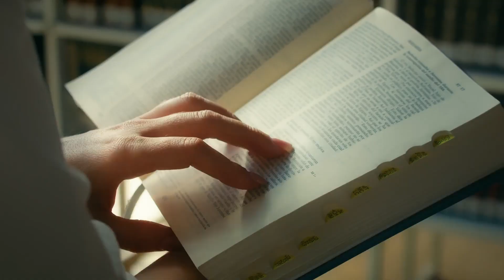How Can We Scale Digital Solutions to Enhance Global Learning Outcomes?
Science and technology hold immense potential to enhance learning outcomes for students of all ages. However, the challenge remains: how can we leverage these innovative solutions to benefit those who still lack access to the internet?

The Global Learning Council (GLC) aims to bridge this gap by connecting education pioneers with learners from around the globe, fostering collaboration to improve educational outcomes at scale. By creating networks that facilitate access to information and shared resources, the GLC empowers educators and students alike, ensuring that no one is left behind in the digital age.

In this insightful session, GLC founder Subra Suresh discusses the organization’s mission to promote equitable access to education and the transformative role that data validation and systems thinking play in this effort. By harnessing the power of technology, the GLC is paving the way for a more inclusive educational landscape.

Join us to learn how innovative solutions can be applied to create meaningful change in the educational sphere, benefiting communities worldwide.